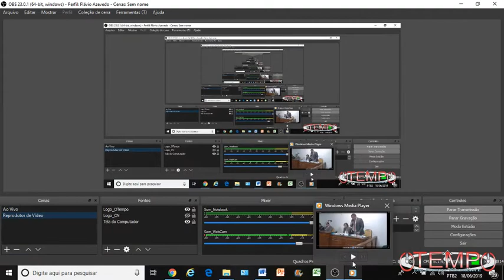Caso Flordelis, Hospital Darcy Vargas e descarte de entulho no Programa Flávio Azevedo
O Programa Flávio Azevedo dessa terça-feira (18/06) está no ar. O primeiro assunto é o assassinato do pastor, Anderson Carmo; esposo da deputada federal, Flordelis. À Polícia, um dos filhos do casal, Lucas (18 anos); confessou que matou o pai por orientação do irmão, Flávio (38 anos). Um caso extraconjugal do pastor teria motivado a ação dos filhos, que estão presos.

A história trágica e repleta de contornos que talvez nunca sejam explicados provoca uma série de comentários maldosos e razoáveis sobre líderes religiosos, a influência que essas pessoas exercem sobre os seus fiéis e o costume que muita gente tem de encapar essas lideranças com um ignorante manto de divindade como se elas não tivessem falhas como todo e qualquer ser humano tem.

O PFA também pauta temas como Hospital Regional Darcy Vargas e seus velhos problemas no trato com funcionários e usuários da unidade; e o descarte de entulho, poda de árvore e resto de obra, problema que governantes e população tem muita culpa no cartório.